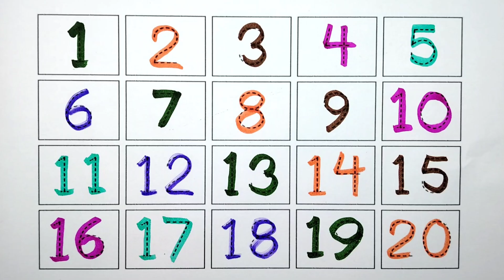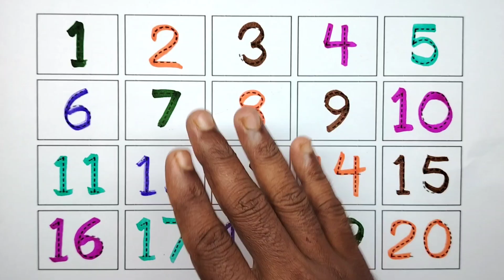123 | 12345678910 | abcd | create | counting | 12345 | 1 to 100 | Number Song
123 | 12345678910 | abcd | ginti | counting | 12345 | 1 to 100 | Number Song
123 | 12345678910 | abcd | ginti | counting | 12345 | 1 to 100 | Number Song | number counting phonicssong onetwothree primarystudyclass @PrimaryStudyClass

123,Study K Videos,पहाड़ा 2 से 10 तक,pahada,पहाड़ा,Pahada video,Pahada 2 se 10 tak,2 ka pahada,table of 2 to 10,2 to 10 table,2 20 tak pahada,2 से 10 तक पहाड़ा,Pahada hindi me,Learn table of 2,2 se 20 tak ka pahada,2 20 पहाड़ा,table 2 to 20,2 se 10 tak pahada,10 tak pahada,pahara,one two three song,one two three hundred tak,123 numbers,count to 100,1 to 100,numbers 123,counting 1to100,count by 100,counting 1 to 100 in english,primarystudyclass